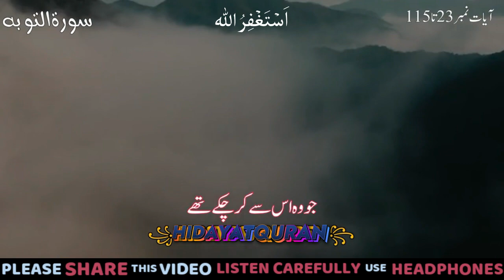Surah Toba Tafseer Urdu | Surah Taubah Beautiful Recitation | Surah Toba Ayat No 116 Ka Wazifa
⭕ دین کی باتیں سنکر آگے پھلانا صدقے جاریہ ہے ⭕
           🆗By listening to religion, giving charity is ongoing🆗
                           🆗 Deen ki baat sunker aagy pehlana sadqay jariya hai...🆗

✔1️⃣ HIDAYAT QURAN Lesson 1 :
✔2️⃣ Hidayat Quran | Terjumah Quran :

⚖ PLAYLIST SHORTS ⚖